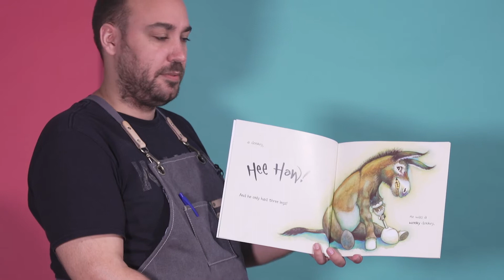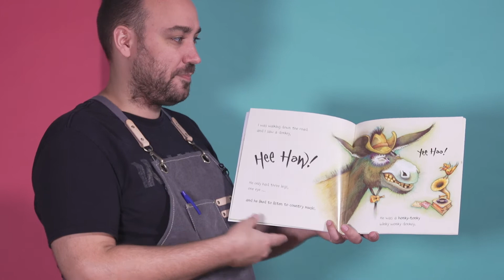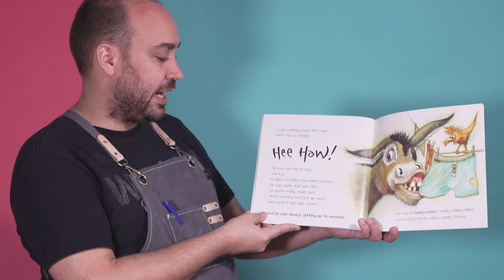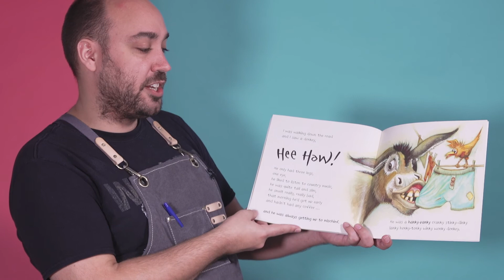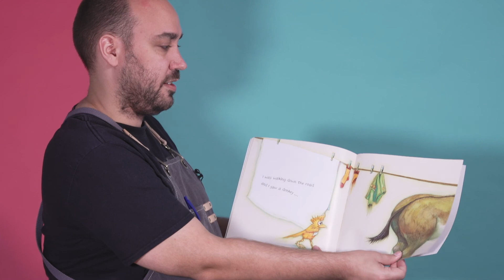English Therapy Stories THE WONKY DONKEY